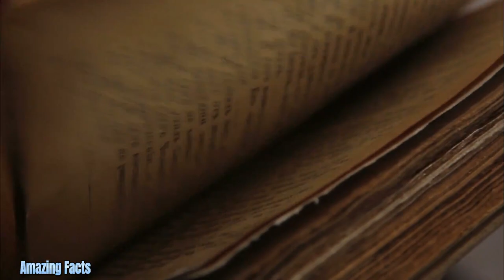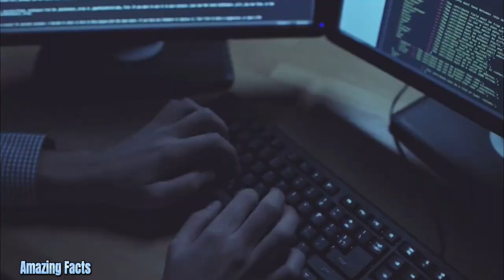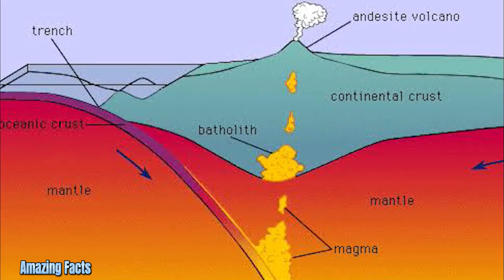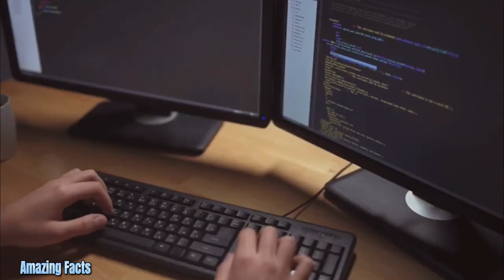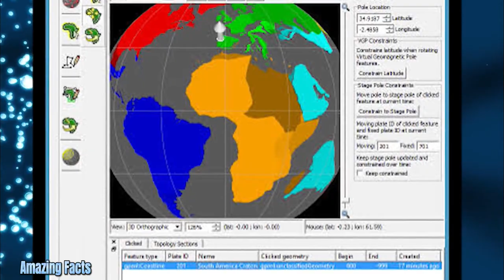Scientists Discovered A Secret Continent That’s Been Hiding Under Our Noses For Millions Of Years